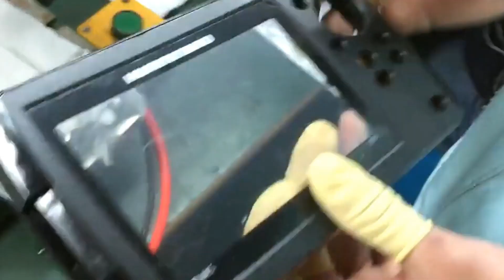Leakage testing machine for touch screen electronic parts etc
The leakage testing is for the quality testing of electronic products.